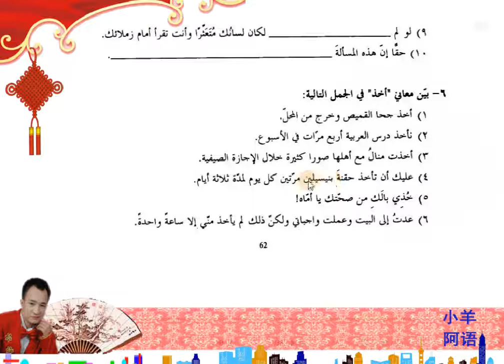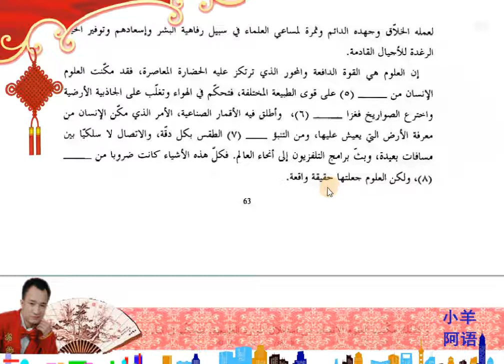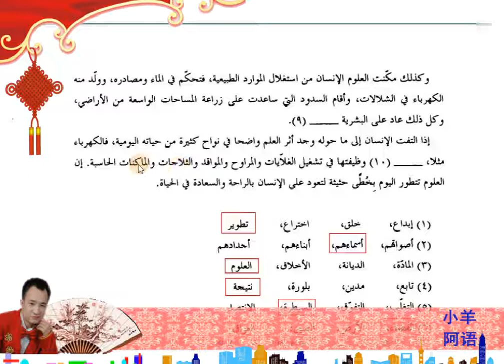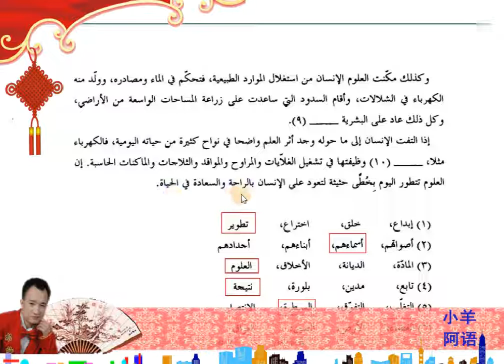4-3-7新编阿拉伯语第四册第三课笔头练习下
微信号：
wangyang14121